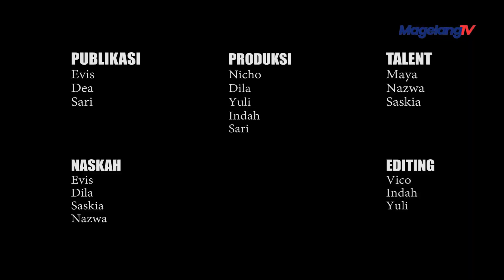VIRAL PRIA BATAL NIKAH KARENA DIMINTA MAHAR RUMAH, KINI BIKIN MENYESAL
sosok ryan dono sempet nggawe heboh warganet sawise batal nikah mergo mantan pacare njaluk sertifikat omah dadi mahar nikahane. deweme saiki balek viral mergo aksine sing disebut netizen nggawe mantane nyesel. mergo dheweke saiki wis nikah lan ngenei mahar buket dhuwit gawe wedok pilihane. ryan membagikke momen bahagiane iku liwat akun tiktoke.